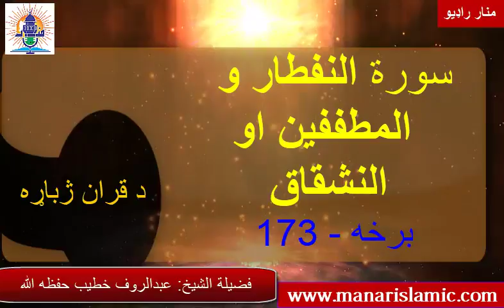Episode# 173 - سورة الانفطار، سورة المطففين، سورة الانشقاق- لفظي( کلمه په کلمه) ترجمه